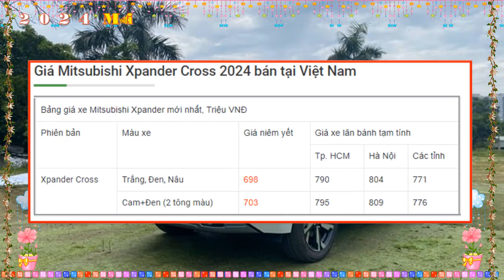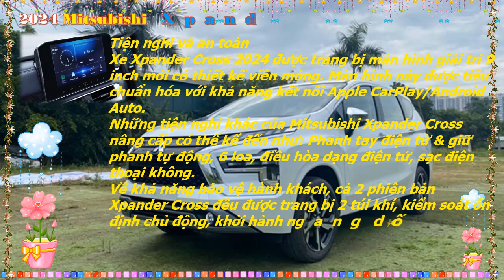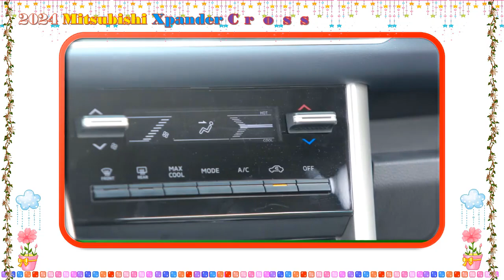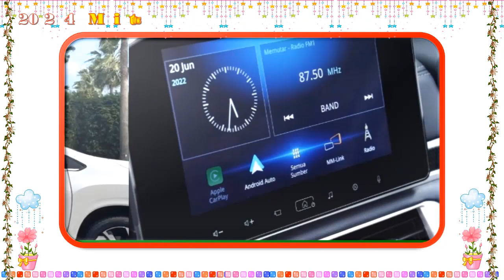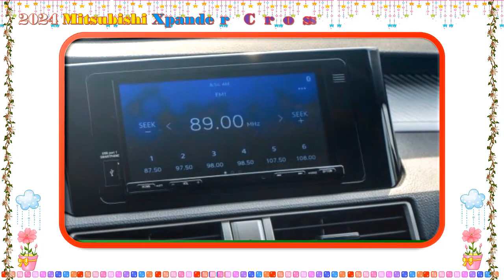2024 mitsubishi xpander cross philippines | 2024 mitsubishi xpander glx at | Xe xpander gls 2024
2024 mitsubishi xpander cross philippines | 2024 mitsubishi xpander glx at | Xe xpander gls 2024
Respect.